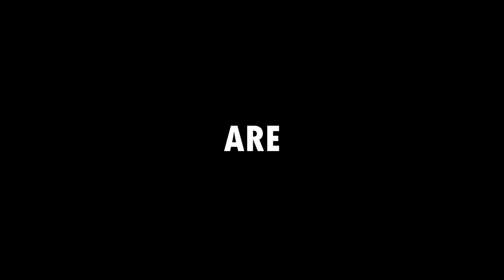Besharam Club: HESITATION TO CONFIDENCE (Creating Leaders)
Besharam club is a product of Career English. We believe in free speech. We let you be visible to the world and show them your true calibre and help you to learn and improve your communication skills. We provide many more services at our institution.